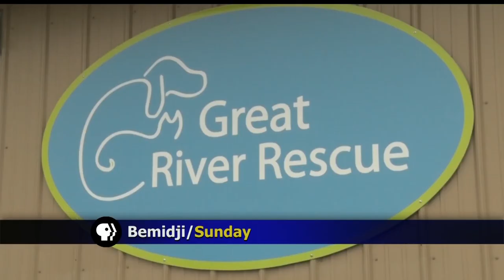Annual Furr Bowl Draws Large Crowd To Help Animal Shelter